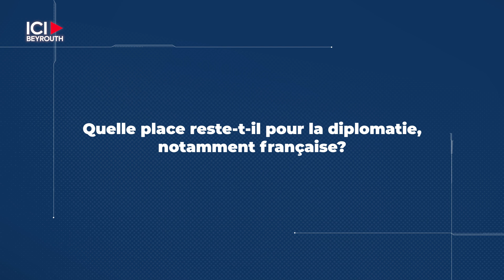David Rigoulet-Roze: En voie de dégradation avancée (...) le Hezbollah demeure tout de même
David Rigoulet-Roze, chercheur associé à l’Institut des relations internationales et stratégiques (Iris) et directeur de la revue Orients stratégiques, livre pour Ici Beyrouth son analyse sur la situation au Liban, alors qu’Israël mène, depuis plusieurs jours, une incursion terrestre dans le sud du pays en plus d'intenses bombardements contre le Hezbollah dans cette région ainsi que le sud de Beyrouth.

Par Elie Valluy – Correspondant à Paris